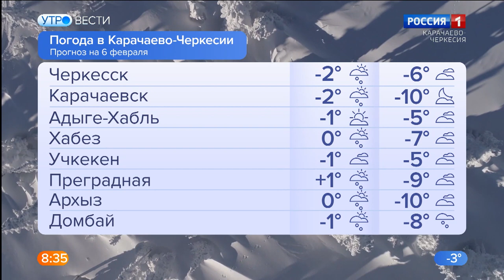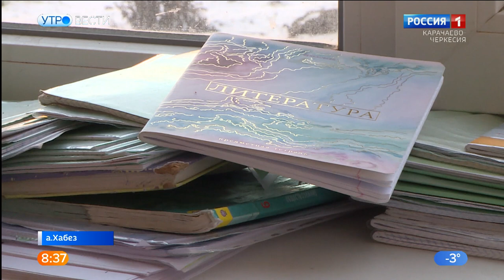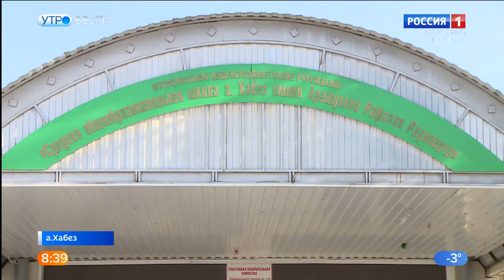Утро России. Карачаево-Черкесия 06.02.2023